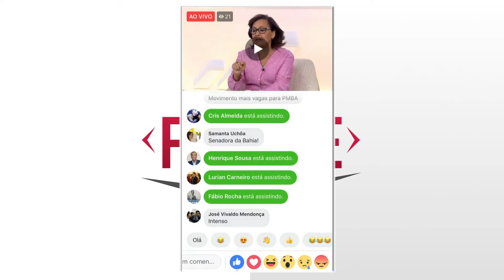Senadora Lídice da Mata (PSB-Ba): "Lula me disse que não gosta de assistir tv aberta"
A atual senadora não abre mão de ser candidata à reeleição na chapa majoritária do governador Rui Costa (PT): "Eu estou disputando com o conceito de quem já está no cargo tem a prioridade. A chapa tem que ser Wagner e Lídice".
Ela fez ressalvas à pré-candidatura do ex-ministro do STF Joaquim Barbosa, pelo PSB: "ele precisa falar mais, para as pessoas saberem o que ele pensa".
"O ensino à distância do governo Temer é muito ruim. Aula à distância exige muito maior disciplina do aluno".